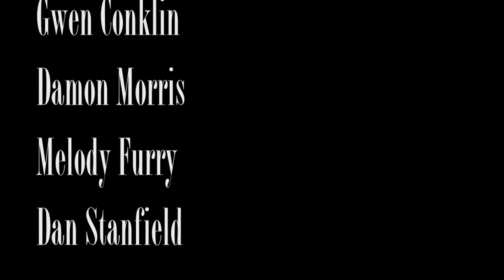What is Is It Normal Or Not? Channel Intro & cast credits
So, you want to know what we're about, and what we do? We answer the questions that people are afraid to ask anyone else! Ask your questions, see products and more Enjoy...